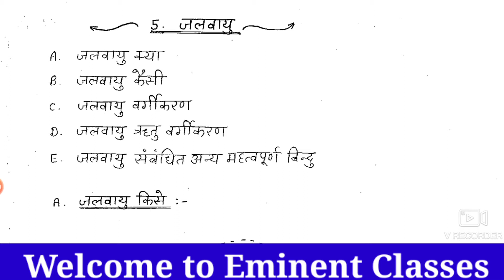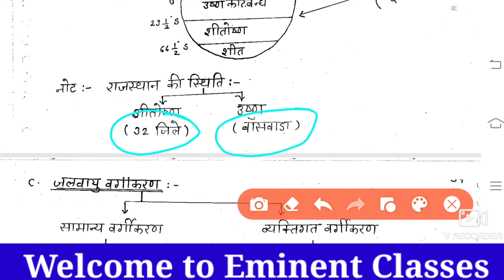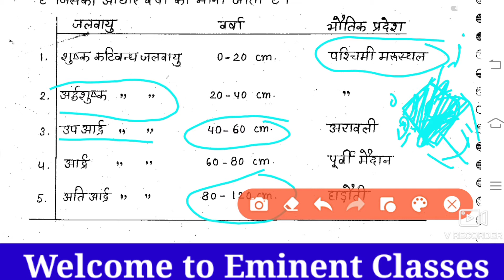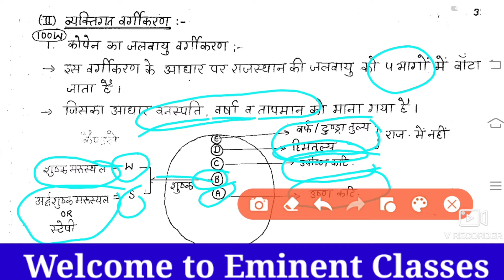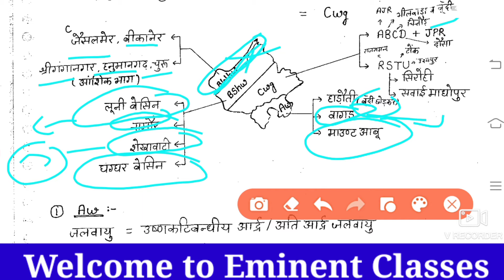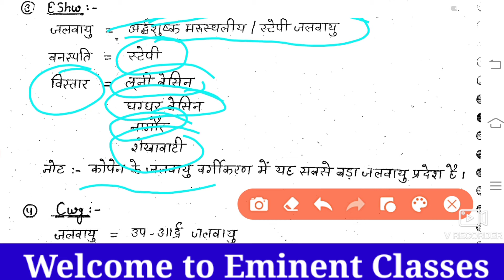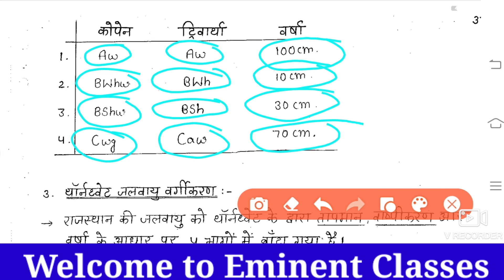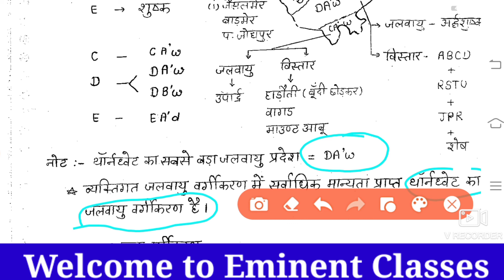राजस्थान विशेष|| राजस्थान की जलवायु एवं उसका वर्गीकरण|| RPSC RAS Patwar Police Exam||Babita Ma'am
राजस्थान की जलवायु एवं उससे संबंधित विभिन्न विद्वानों के अनुसार वर्गीकरण से संबंधित मत तथा विशेषताओं का विस्तृत विवरण
राजस्थान के भौतिक प्रदेशों में दक्षिण पूर्वी हाडोती की पठार की विशेषताएं एवं इससे संबंधित विभिन्न तथ्यों का विस्तृत विवरण

राजस्थान के भौतिक प्रदेशों में राजस्थान के पूर्वी मैदानी प्रदेशों की विशेषताएं, प्रमुख नदियां, जलवायु तथा वनस्पति के बारे में विस्तृत

राजस्थान के भौतिक प्रदेश अरावली पर्वतमाला की विभिन्न पर्वत श्रंखला तथा उनके ऊंचाई के बारे में विस्तृत जानकारी

राजस्थान के भौतिक प्रदेशों की श्रंखला में अरावली पर्वतमाला का विस्तृत विवरण एवं प्रमुख चोटियों के बारे में विस्तृत विश्लेषण
राजस्थान के पश्चिमी मरुस्थलीय प्रदेश से संबंधित महत्वपूर्ण शब्दावली जिस का विस्तृत विवरण एवं परिभाषा
राजस्थान के प्राचीन भौगोलिक एवं ऐतिहासिक स्थलों के नाम तथा वर्तमान स्थिति।।
राजस्थान की विस्तार तथा सीमाओं के बारे में विस्तृत परिचर्चा तथा उनसे संबंधित प्रश्नों के बारे में विस्तार ।

Eminent classes